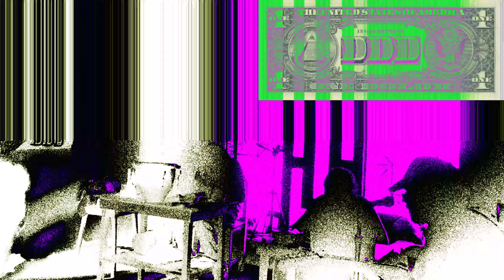🇯🇲"JAMAIKA/ 🇲🇰AgainstRepresion"..// Los Desacordes🏴󠁧󠁢󠁷󠁬󠁳󠁿Disonando🇽🇰aDestime🐷 ((05_08_2023))